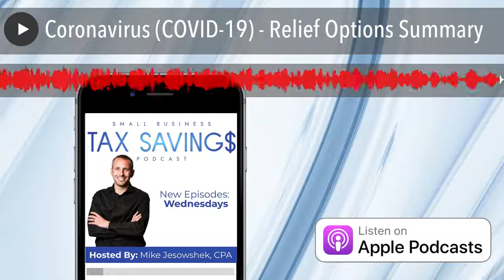Coronavirus (COVID-19) - Relief Options Summary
On this episode Mike Jesowshek, CPA talks about the COVID-19 relief options available to business owners and individuals. Topics include: Paycheck Protection Program (PPP), Economic Injury Disaster Loans (EIDL), SBA Loan Subsidies, Employee Retention Tax Credits, Net Operating Losses (NOLs), Charitable Contributions, Recovery Rebates (Checks in the Mail), Retirement Account Disbursements, and Student Loan Relief.
To find out more on this topic and many others visit our can also give us a  call  at or send your questions to us at